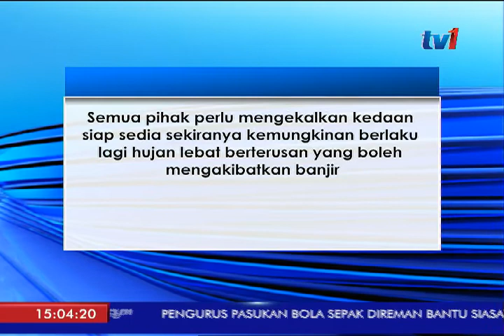PERKEMBANGAN TERKINI KEADAAN BANJIR DI PAHANG DAN SABAH [7 JAN 2018]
I. Jumlah penduduk terjejas banjir di Pahang setakat 1 tengahari tadi terus menurun kepada adalah 595 orang daripada 200 keluarga.

Ia melibatkan 4 daerah iaitu Kuantan,Maran,Pekan dan Bera.

II. Di Sabah kesemua 637 penduduk yang ditempatkan di tiga Pusat Pemindahan Sementara (PPS) di Membakut  dibenarkan pulang ke kediaman masing-masing hari ini berikutan keadaan banjir yang semakin pulih.

III. Dalam pada itu Pusat Kawalan Bencana Negara (NDCC) hari ini menamatkan amaran cuaca waspada (peringkat kuning) untuk Sabah berikutan keadaan cuaca di negeri itu yang bertambah baik.